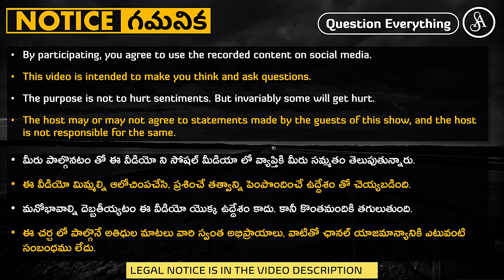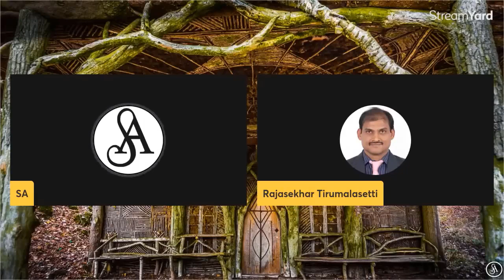దబాయించటం లో అన్ని మతపు బత్తాయిలు ఒకే రకం చవకబారు వాగుడు వాడుతారు